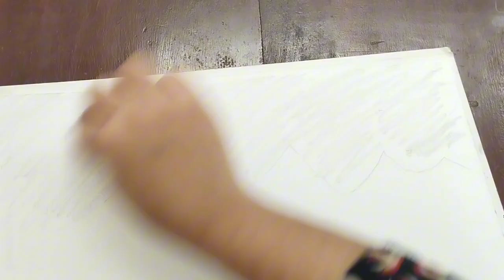Winter Lanscape Sketch|Epi no. 16